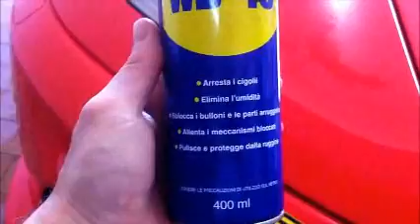Clean the Bodywork of a Ferrari after a trackday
how to clean the car by rubber marks on the body after a trackday:
is very simple, just use the product called WD-40 ... spray a little 'on a handkerchief and go with the finger on the sign of gum to be removed, very gently, without forcing your finger. After cleaning the surface, passing a wet sponge of plain water and dry with a chamois leather moistened previously.